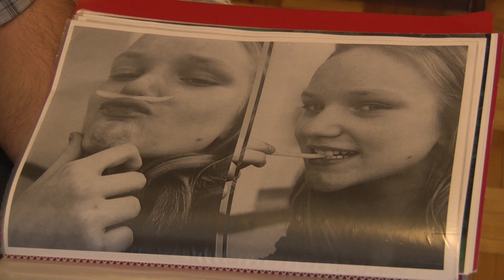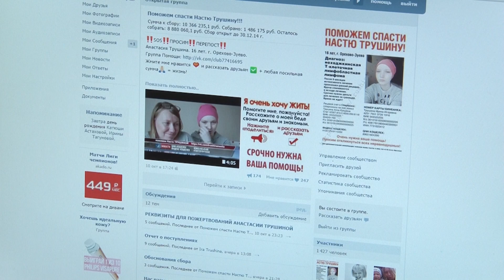Настя Трушина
Телевидение Орехово-Зуево вещает с понедельника по субботу на 41 канале Подмосковье «360». Вещание производится с 20:00 по 21:30 на частоте ТВК СК – 7.